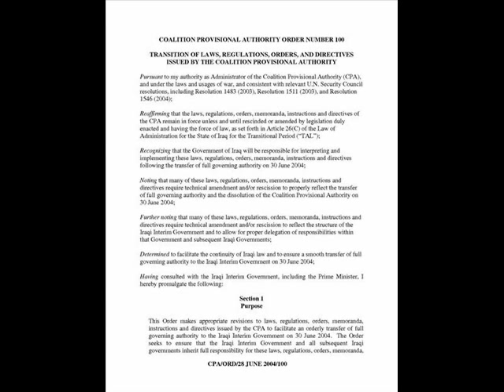Sci fi is at its best when it *overestimates* tech progress (Science Fiction)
Sponsor - Sci fi is at its best when it *overestimates* tech progress.

This vid is (or is supposed to be) part of the "Ridley attempts predictions" playlist.

space stations planets exoplanets exo mars venus solar system space travel stars warp drive predictions free state project new hampshire julian assange, edward snowden, ron paul, rand paul government, anarchism anarchists politics republicans democrats authoritarians. busybodies activism libertarians
cops, police libertarianism voluntaryism voluntaryists, star trek star wars halo serenity firefly technological advancements progress officers federal reserve feds nh freedom liberation successful resistance movements. dave ridley report ridleyreport indie reporters journalists journalism ben swann full disclosure creative commons space oddyssy odyssy oddessy odessy 2001 stanley kubrik arthur c. clarke license hunter s. thompson public domain footage video free to use videographers. sci-fi first amendment free speech hotties porno french strip tease striptease stripper nake nude playboy freedom of the press media atlas shrugged science fiction, sci fi, 2001, space, clarke, kubrick, star wars, star trek, tech, bitcoin, porno, naked, stripper, playboy galt's gulch in real life gonzo journalism orbit the moon science fiction series movies a.i. virtual reality bonnie curtis elevators prophets prophesies bennie hill benny.